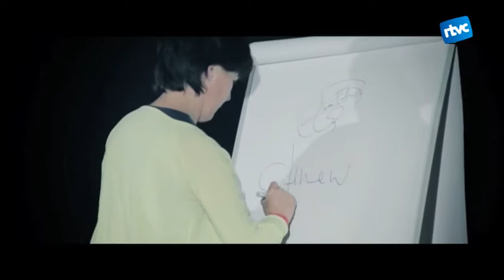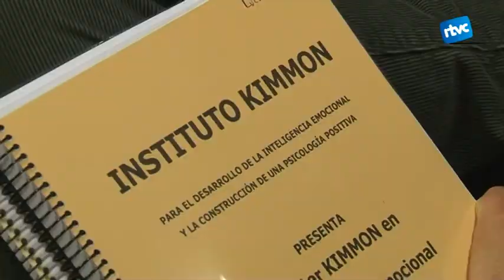Bona lletra i bona vida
Hem entrevistat el professor Quim Valls sobre el seminari que imparteix a l'institut Kimmon. Defensa que fent una bona lletra, es pot aconseguir una millor vida.